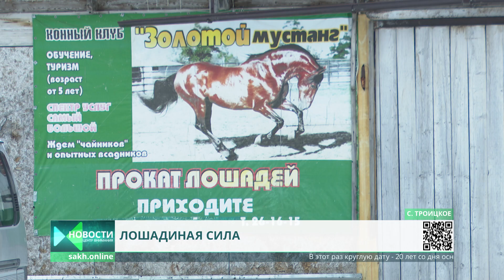Конный клуб «Золотой мустанг» закрывают из-за строительства дороги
Конноспортивный клуб «Золотой мустанг» в Троицком оказался на грани закрытия. Весной 2023 года у организации планируют изъять свыше 3 тысяч квадратных метров земли ради возведения объездной дороги на западной окраине Южно-Сахалинска. В региональном минтрансе такой вариант назвали самым оптимальным.